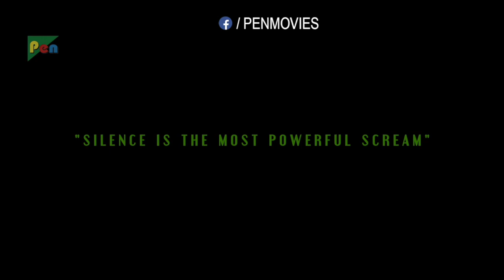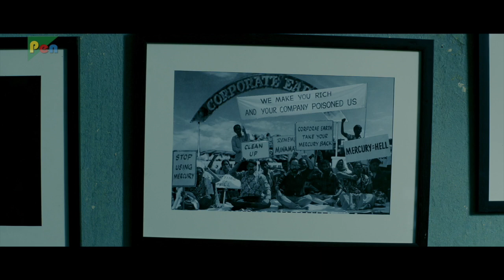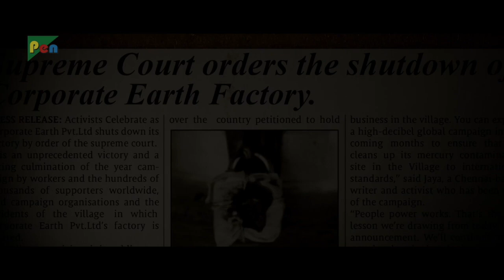Mercury | Prabhu Deva, Indhuja Ravichandran, Sananth | Hindi Movie | Part 01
Five friends accidentally kill a man whose vision is impaired. Tension further rises when the man's ghost starts terrorising them in mysterious ways.

Pen Studios and Stone Bench Films present “MERCURY”, starring Prabhu Deva, written and directed by Karthik Subbaraj

Produced By Kaarthekeyen Santhanam - Dr. Jayantilal Gada (pen)